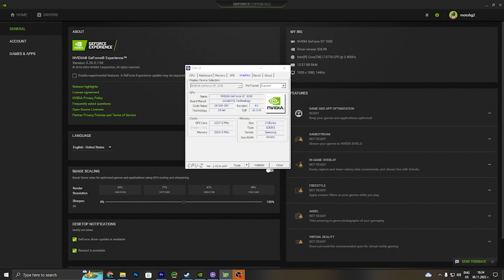Crisis Core: Final Fantasy VII - GT 1030 - i7 3770 - 720p, 900p, 1080p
System: 0:00
720p: 0:52
900p: 5:00
1080p: 10:36